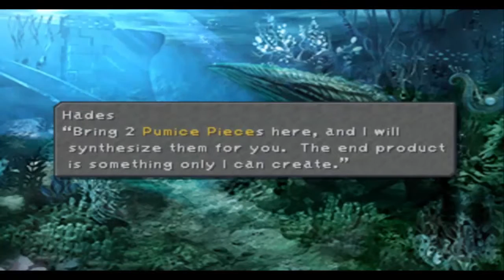Final Fantasy IX-100% Unleashed Mode-Part 50-Hades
In this Walkthrough I will try to make a 100% Run of Final Fantasy IX and by 100% I mean all the things in the list below :

All Items,Weapons,Armors and Accessories except for the Hammer/Tin Armor i can only keep one of them at the end of the game

All sidequests

All Key Items i can keep after doing all sidequests

Learn All the Abilities for every character

Collecting All the cards

And i will try to do all this in the Unleashed Mode

Part 50: Hades

Cards(100/100):

Items: Save The Queen

Key Items:

Abilities :